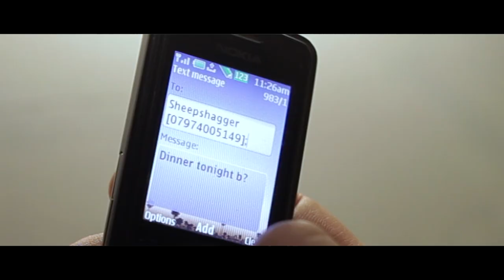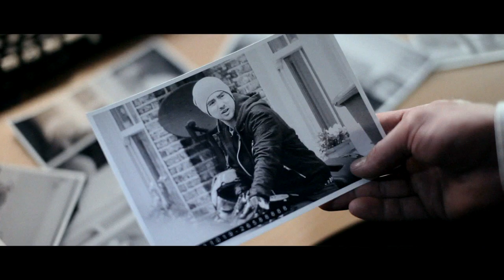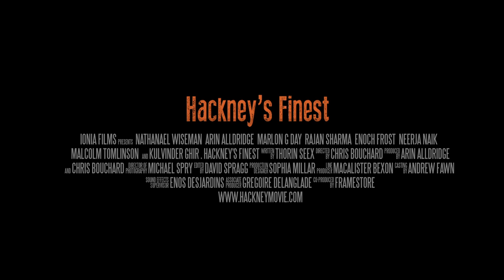HACKNEY'S FINEST Extended Trailer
Extended trailer for British gangster film featuring music of Si Begg, Gabrielles Wish, Tyler Mae.
A small-time drug dealer gets into big trouble when a corrupt East London cop tries to steal a consignment meant for Welsh-Jamaican Yardies. From the makers of The Hunt for Gollum. Music by Alabama 3, Si Begg, O'Connell & Love, Gabrielles Wish, and Tyler Mae.